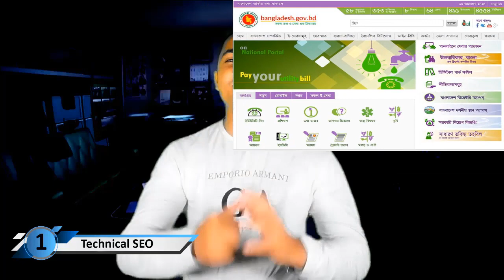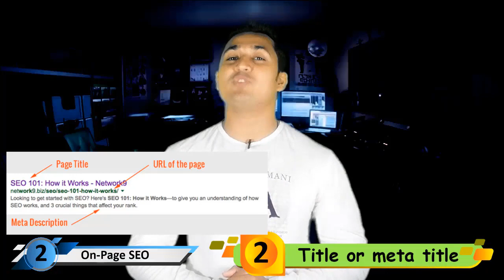🔥 How I Rank my Website #1 in Google ▒▓ Technical SEO & On-Page SEO Audit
This is how I Rank my Website #1 in Google. I explain only 3 step (Technical SEO, On-Page SEO Audit & off Page SEO Audit) to rank any website in google in bangla.
    ║ ●● SEO গুরুত্বপূর্ণ কিছু ভিডিও  ●● ║
✒ অন-পেজ SEO Vs অফ-পেজ SEO

✒ SEO কি এবং কেন SEO গুরুত্বপূর্ণ?

          ✒Thanks✒